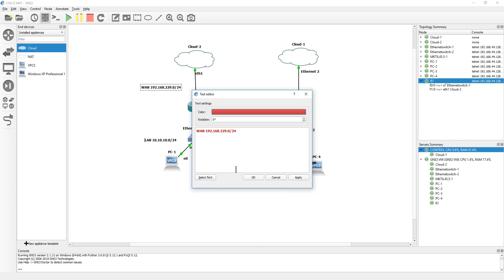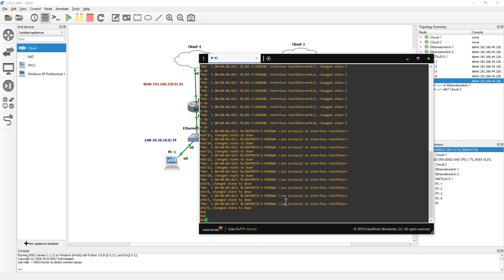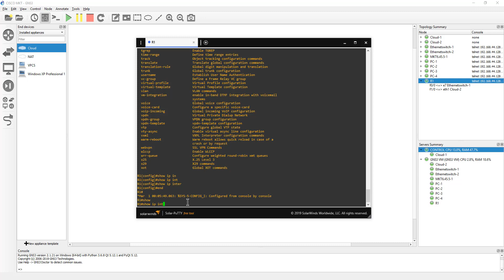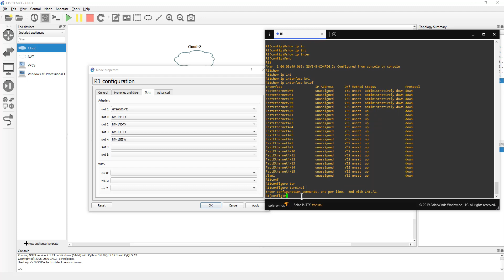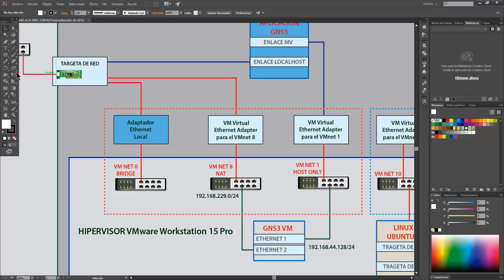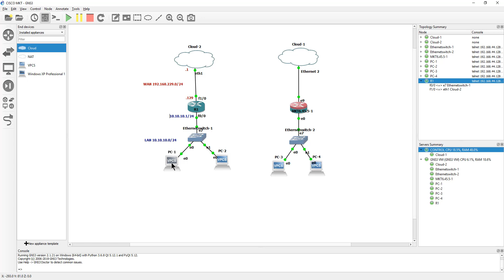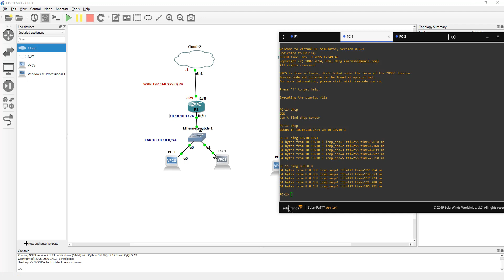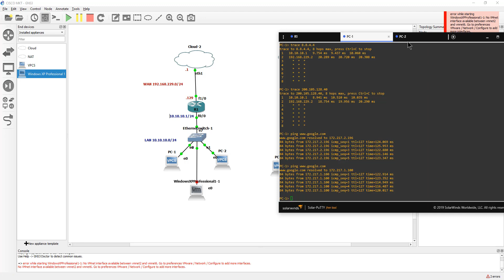3 GNS3 CISCO DHCP WAN Y LAN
1 ASIGNAR IP A INTERFACE ETHERNET CISCO
 R1#configure terminal
R1(config)interface ethernet 1/0
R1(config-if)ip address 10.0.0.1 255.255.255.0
R1(config-if)no shutdown
 Mostrar direcciones IP asisgnadas a las interfaces
 R1#show ip interface brief
 Verificar ip desde configure terminal
R1(config)do show ip interface brief
2 CONFIGURAR DHCP SERVER CISCO
 R1#configure terminal
R1(config)ip dhcp pool LAN-POOL
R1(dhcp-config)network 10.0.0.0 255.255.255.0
R1(dhcp-config)default-router 10.0.0.1
R1(dhcp-config)dns-server 8.8.8.8
 R1(dhcp-config)end
 R1#write
 Reservar los 50 host
R1(config)ip dhcp excluded-address 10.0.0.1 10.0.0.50
 Validamos la configuracion
 R1#show running-config
 Mostrar direcciones IP asignadas por el DHCP
 R1#show ip dhcp binding
 CONFIGURAR DHCP CLIENTE CISCO
 R1#configure terminal
R1(config)interface fastEthernet 1/0
R1(config-if)ip address dhcp
R1(config-if)shutdown
R1(config-if)no shutdown
R1(config-if)exit
R1(config)end
 Verificar DHCP desde configure terminal

3 CONFIGURAR CLOCK CISCO
 R1#clock set 21:59:0 29 aug 2019
 Mostrar la hora y fecha
 R1#show clock detail
4 CONFIGURAR LOOPBACK CISCO
R1(config)interface loopback 0
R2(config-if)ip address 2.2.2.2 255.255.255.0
R2(config-if)no shutdown
5 CONFIGURAR RUTA POR DEFECTO
R1(config)ip route 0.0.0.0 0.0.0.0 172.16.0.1
 Mostrar rutas
 R2#show ip route
6 CONFIGURAR LOOPBACK WINDOWS
 hdwwiz
7 CONFIGURAR NAT CISCO
 Interface de entrada
R2(config-if)ip nat inside
 Interface de salida
R2(config-if)ip nat outside
 Lista de acceso (permita todas las direcion ip de cualquier origen a cualquier destino)
R2(config)access-list 100 permit ip any any
 activar NAT
R2(config)ip nat inside source list 100 interface ethernet 1/0 overload
 Mostrar traduccion del NAT
 R2#show ip nat  translations